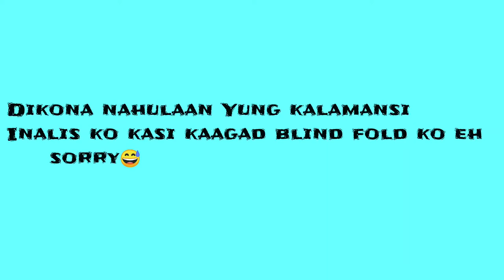WHATS MY MOUTH CHALLENGES |VLOG #8 jastin baluyut